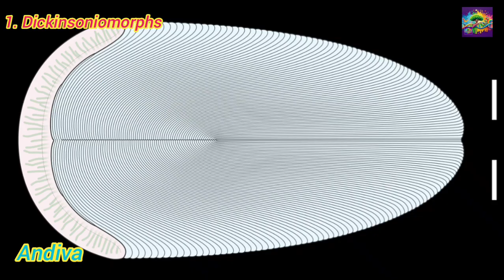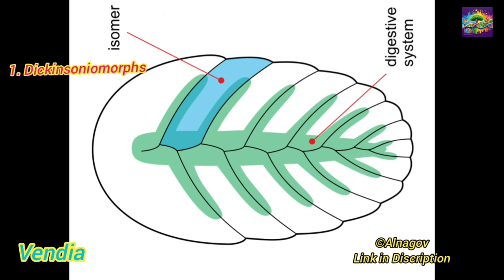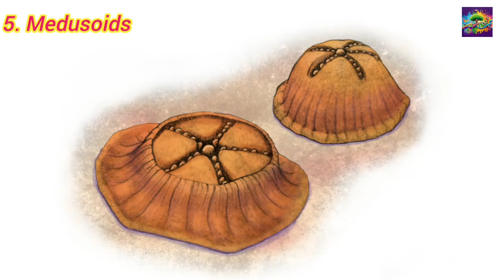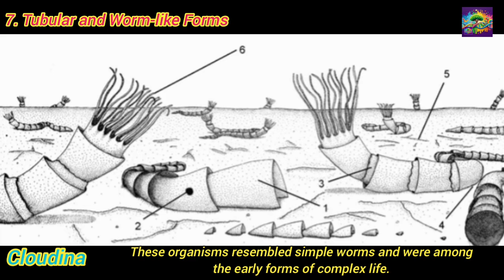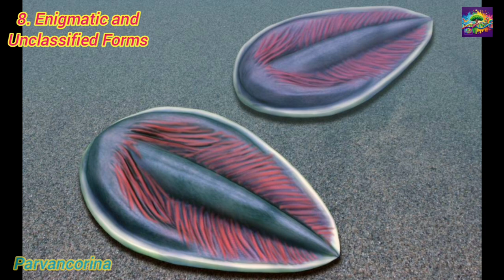Ediacaran Biota: What we know?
The Ediacaran biota, dating back 635 to 541 million years ago, represents some of the earliest complex life. These soft-bodied organisms, like Dickinsonia and Spriggina, thrived in the oceans with unique, enigmatic forms. Their decline remains a mystery, linked to environmental changes or rising Cambrian predators.

Credit and licence link of media used in video